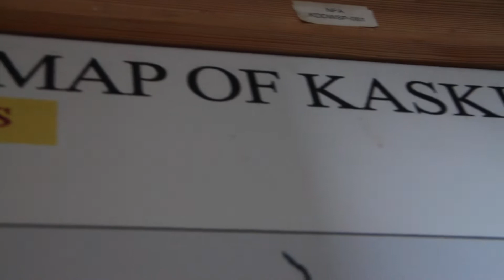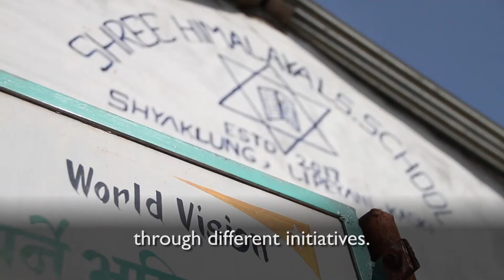World Vision project completions: Nepal case study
See how child sponsorship changed the lives of the people in the Naulo Abhas community in the Kaski district of Nepal.